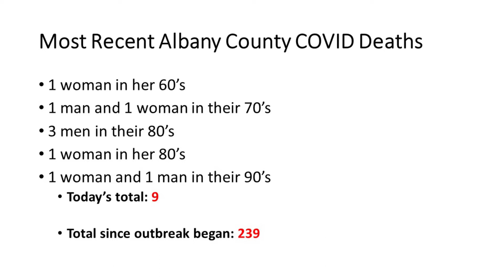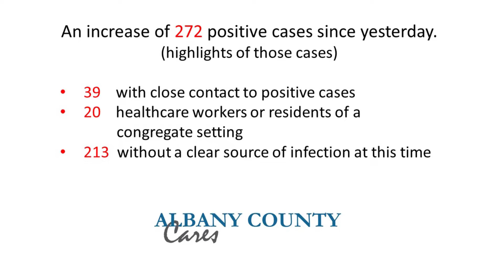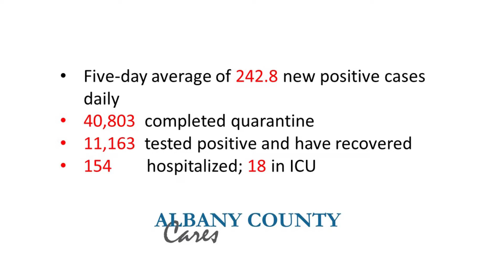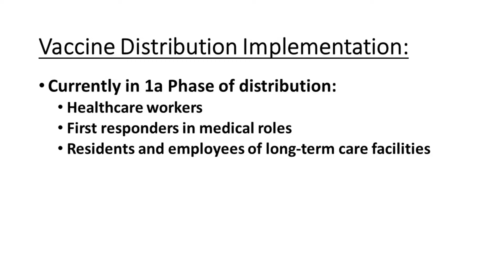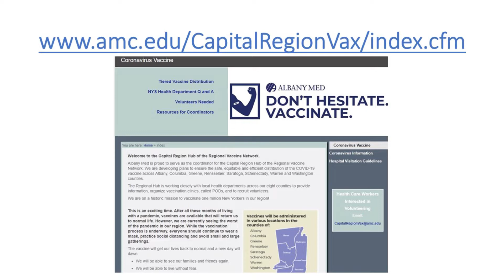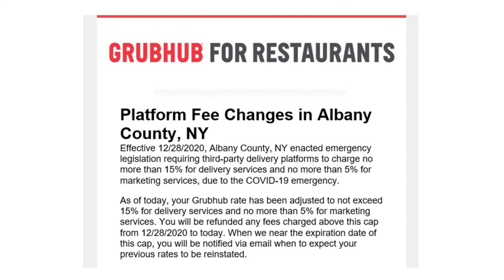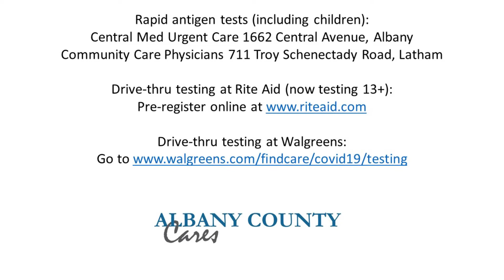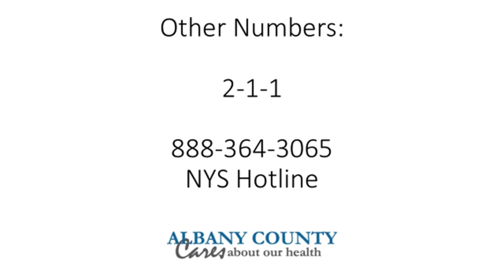Coronavirus (COVID-19) Update (January 6, 2021)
Albany County Executive Daniel P. McCoy announced today that the number of confirmed cases of COVID-19 in Albany County has now climbed to 12,944 to date, an increase of 272 new positive cases since yesterday. The five-day average for new daily positives has decreased to 242.8 from 257.6. Please note that our overall case count will fluctuate as CommCare records are transferred in and out of the county.

The County Executive also reported that among the new positive cases, 39 had close contact with positive cases, 213 did not have a clear source of infection at this time, and 20 are healthcare workers or residents of congregate settings. There are now 1,781 active cases in the county, down from 1,878 yesterday. The number of people under mandatory quarantine decreased to 2,898 from 3,071. So far, 40,803 people have completed quarantine. Of those who completed quarantine, 11,163 of them had tested positive and recovered. That is an increase of 360 recoveries since yesterday.

There were 16 new hospitalizations overnight, and there are 154 county residents currently hospitalized from the virus – a net decrease of seven. There are now 18 patients in the ICU; yesterday there were 23. There were nine COVID-related deaths to report since yesterday:  A woman in her 60’s, a man and a woman in their 70’s, three men and a woman in their 80’s, and a woman and a man in their 90’s. Four deaths had previously occurred at a nursing home between December 12 and January 3, but was previously unreported to the County Health Department. The death toll for the county is now 239 since the outbreak began. The County Executive was joined by County Health Commissioner Dr. Elizabeth Whalen for the briefing.

“Tragically, we’ve lost more lives to the virus, and our hospitalization rate has been trending up since New Year’s Day to 8.65% today. This is the highest rate we’ve had in Albany County since December 4. We can’t let our hospital systems become overwhelmed like we’re seeing in places like California, because ultimately, that will only lead to more tragedies. Please do what you can to help us control the spread of the virus and keep people safe. We need everyone to stay home as much as possible, get tested, wear a mask and socially distance,” said County Executive McCoy.